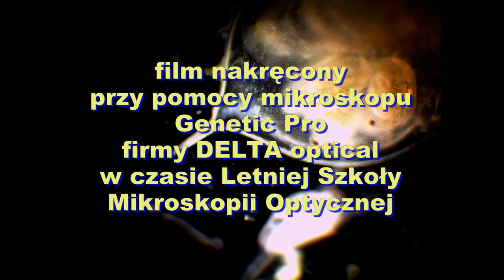"Narodziny Dafni" - Barbara i Marek Orkiszowie